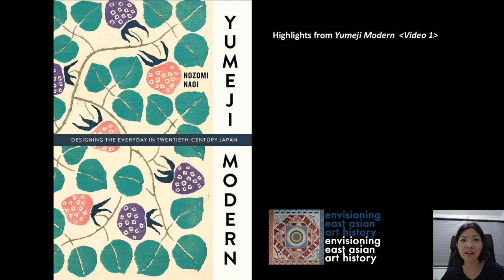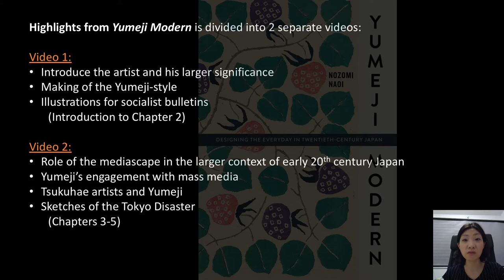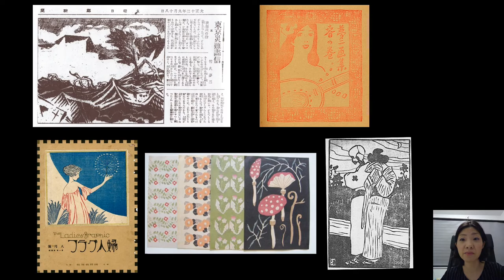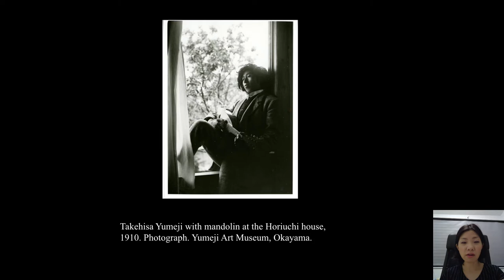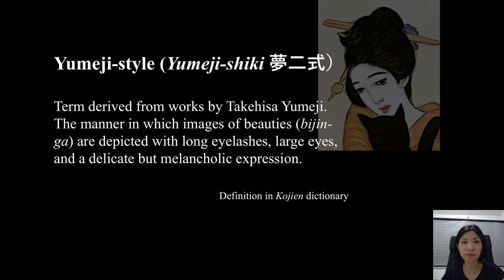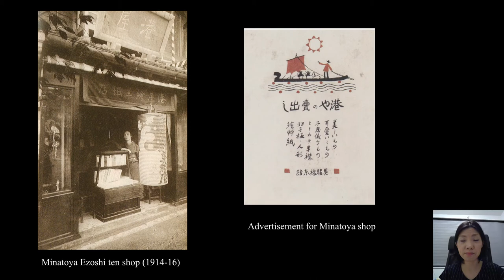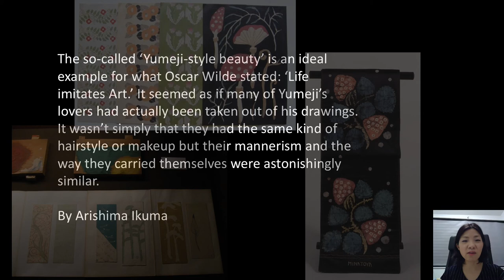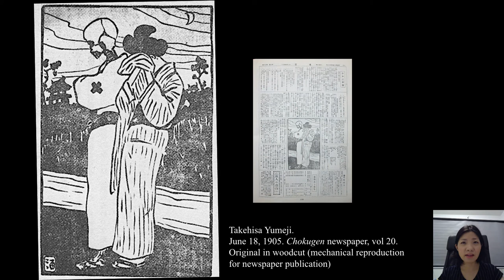Book Talk, Yumeji Modern: Designing the Everyday in Twentieth-Century Japan (PART 1)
Author Nozomi Naoi discusses modern Japanese design and the life of Yumeji Takehisa.

The hugely popular Japanese artist Takehisa Yumeji (1884–1934) is an emblematic figure of Japan’s rapidly changing cultural milieu in the early twentieth century. His graphic works include leftist and antiwar illustrations in socialist bulletins, wrenching portrayals of Tokyo after the Great Kantō Earthquake of 1923, and fashionable images of beautiful women—referred to as “Yumeji-style beauties”—in books and magazines that targeted a new demographic of young female consumers. Yumeji also played a key role in the reinvention of the woodblock medium. As his art and designs proliferated in Japan’s mass media, Yumeji became a recognizable brand.

In the first full-length English-language study of Yumeji’s work, Nozomi Naoi examines the artist’s role in shaping modern Japanese identity. Addressing his output from the start of his career in 1905 to the 1920s, when his productivity peaked, Yumeji Modern introduces for the first time in English translation a substantial body of Yumeji’s texts, including diary entries, poetry, essays, and commentary, alongside his illustrations. Naoi situates Yumeji’s graphic art within the emerging media landscape from 1900s through the 1910s, when novel forms of reprographic communication helped create new spaces of visual culture and image circulation. Yumeji’s legacy and his present-day following speak to the broader, ongoing implications of his work with respect to commercial art, visual culture, and print media.